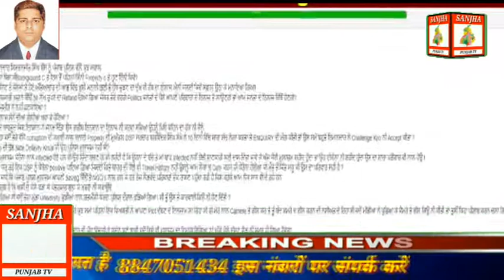PUNJAB BAINS DE KHABAR AHANK CHULE RA JA GE LIFE 8847051434 REPOTER MONEY CAMRAMAN RAMAN KUMAR